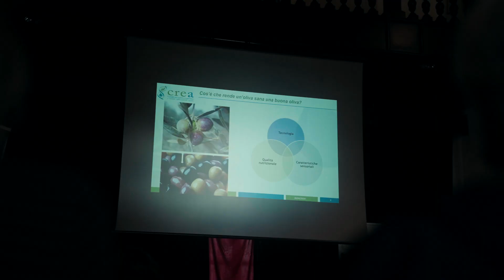ZRS Festival namiznih oljk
Inštutit za oljkarstvo ZRS Koper je v sodelovanju s Pokrajinskim muzejem Koper in ob podpori Petzl, Piranskih solin d.o.o. in Metro food.si že 8. leto zapored organiziral Festival namiznih oljk